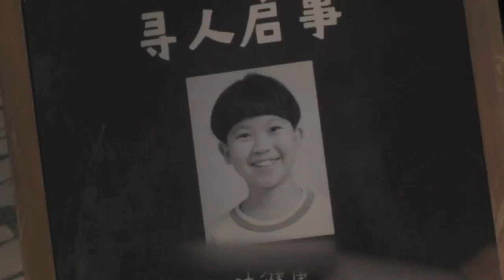８TV：《多年后的全家福》 【Home Again】（12月15日起，每逢星期三至四，晚上10点，两集连播）预告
全集：20集（12月15日 - 2023年1月18日）
主演：福雅慧、陈泂江、方展发、吴劲威、刘谦益、曾诗梅。

《多年后的全家福》 ，12月15日起，每逢星期三至四，晚上10点，两集连播，八度空间。